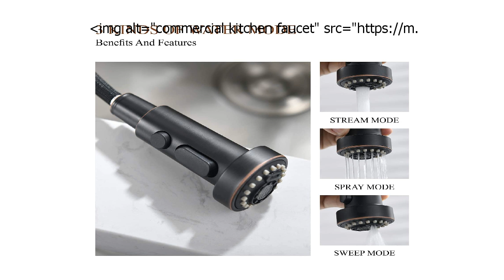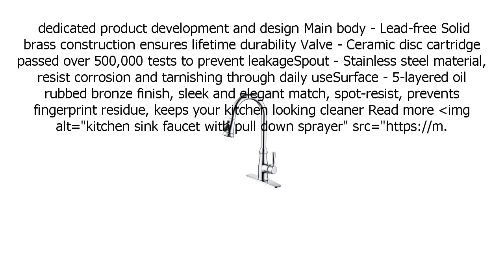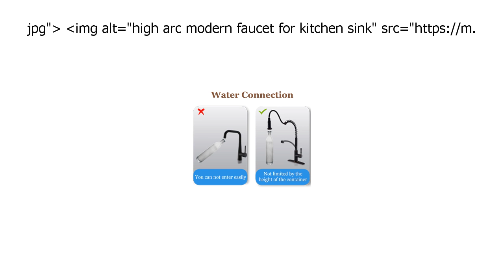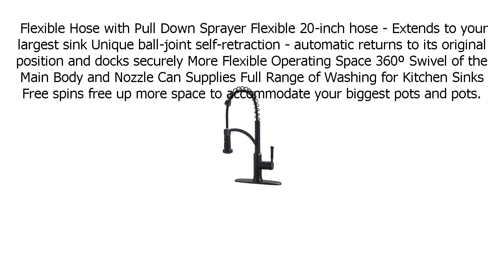Special Discount on GUUKAR Kitchen Faucet with Pullout Sprayer, Single Handle Oil Rubbed Bronze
Special Discount on GUUKAR Kitchen Faucet with Pullout Sprayer, Single Handle Oil Rubbed Bronze High Arc Commercial Kitchen Sink Faucet with Deckplate